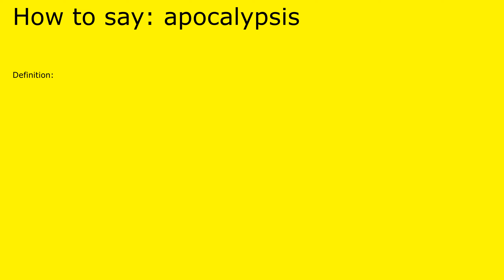How to pronounce apocalypsis by british speaker